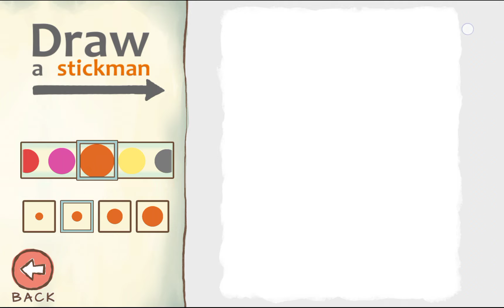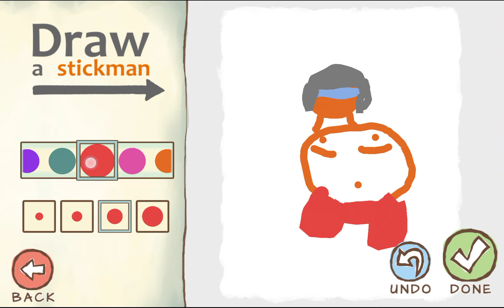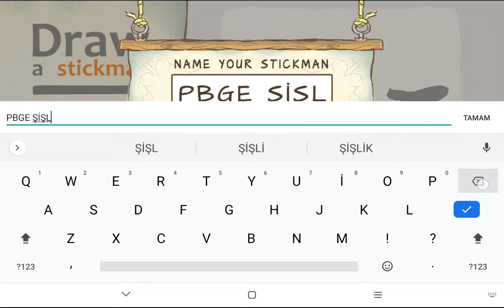ŞİŞKO ÇÖP ADAM OYUNU 2😂 Epic 2